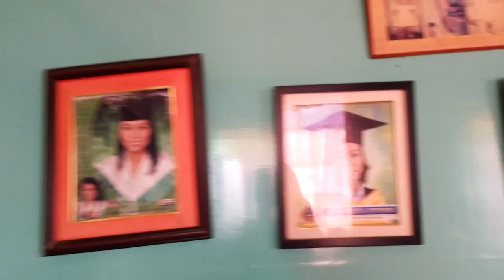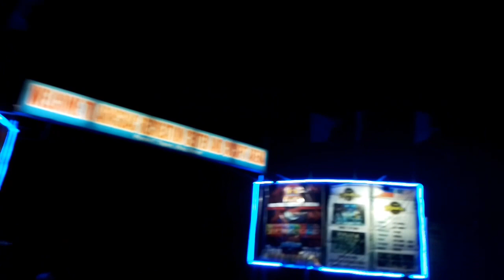YUNG NAKALIMOTAN MO NA KAIBIGAN LANG KAYO🤣🤭 | BAGO END 2022 | BISAYA VLOGGER | ERENIO | BRGY. SOOM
BISAYA VLOGGER!!

@Florame Boholana
@Vince Daan Channel
@Glester Capuno
@Japet Leo Capuno
@Medyo Maldito
@Jasper Amorin
@Erica Ahern
‎@maya miya
‎@Snake Princess
‎@Dwight Nocalan
LOLA WENDING